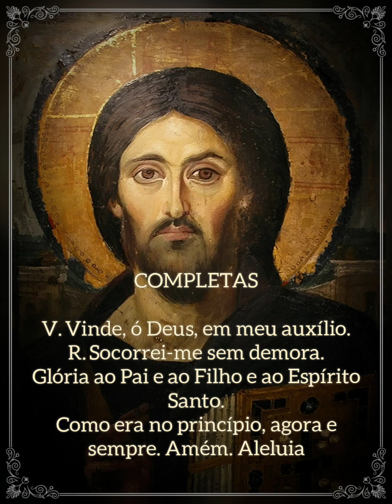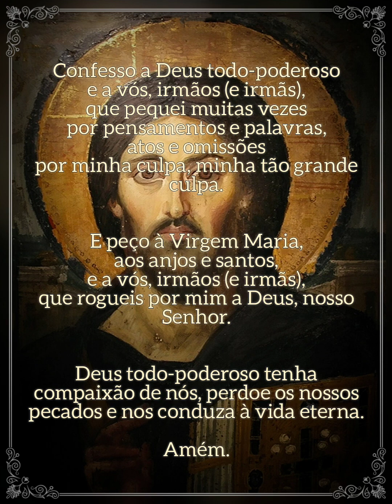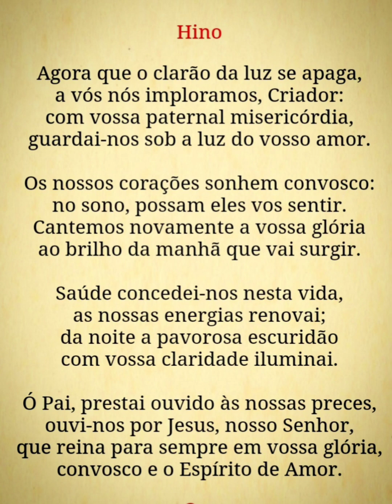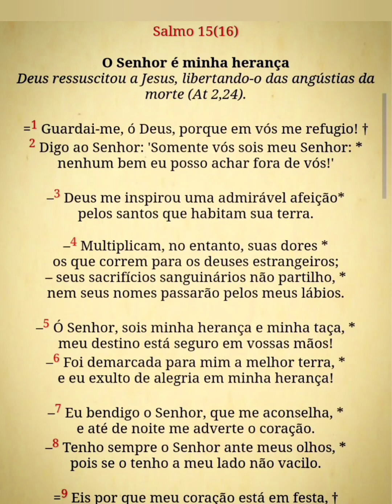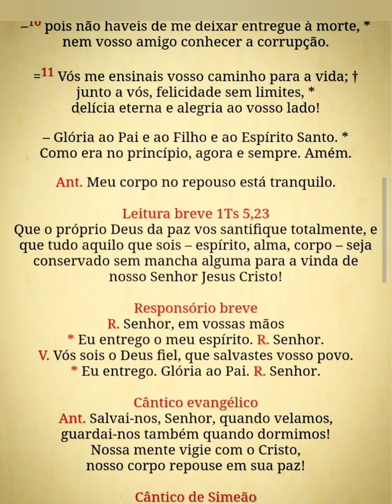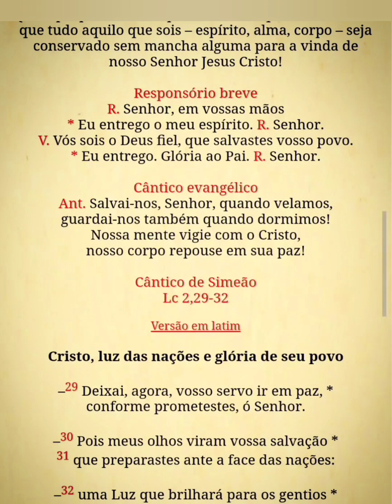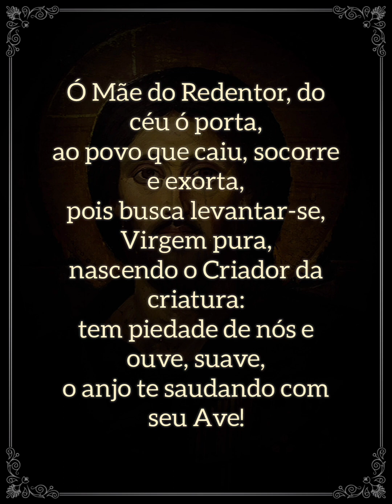Liturgia das Horas - Completas (quinta-feira)